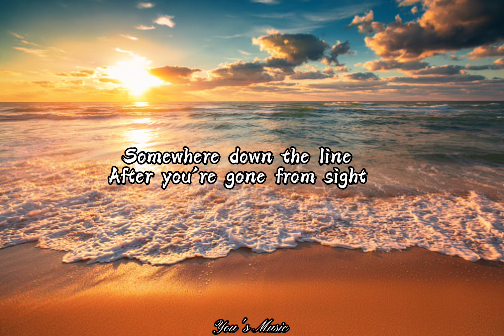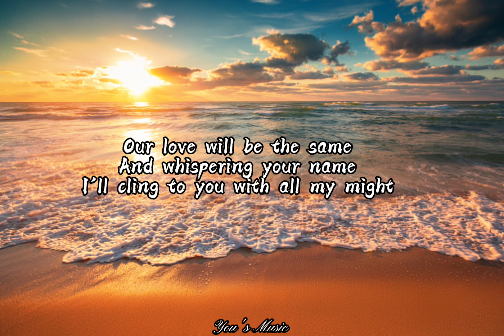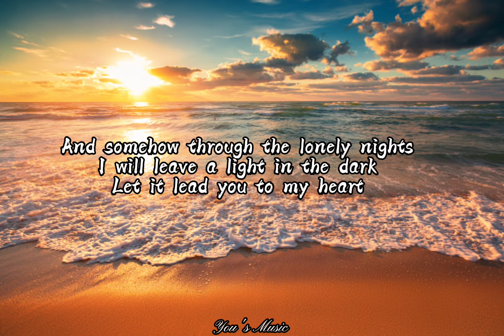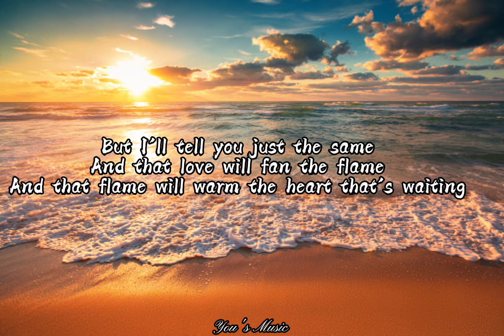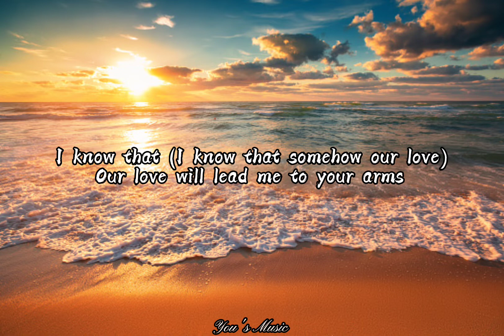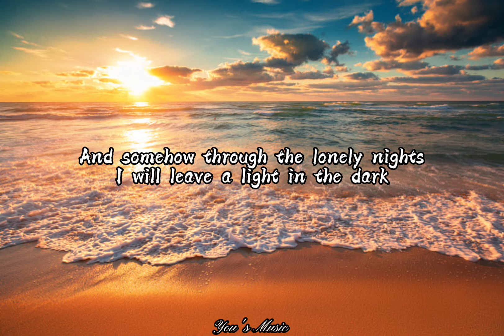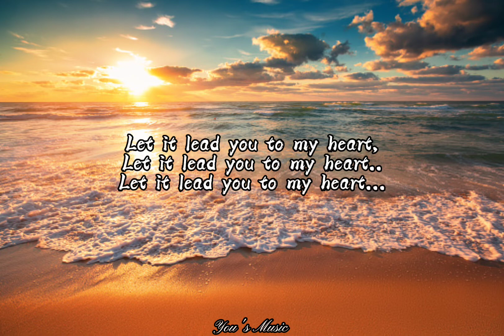SOMEWHERE, SOMEHOW LYRICS by Amy Grant and Michael W. Smith| YOU'S MUSIC